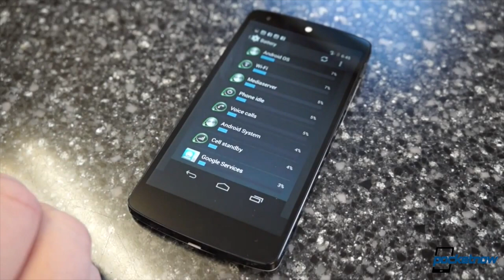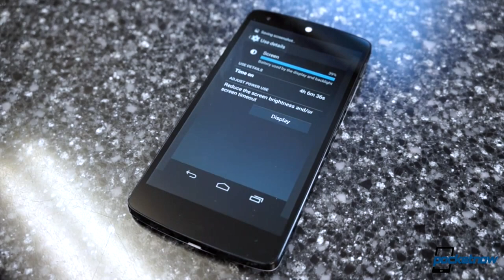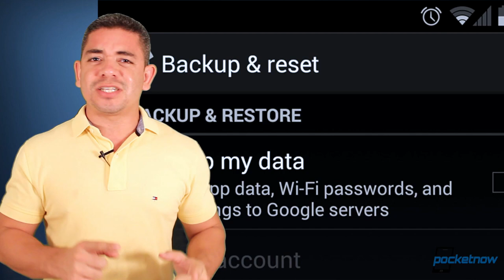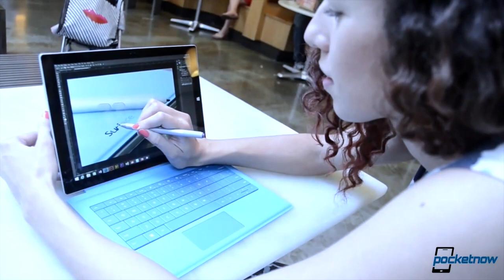iPhone 6 chassis leaks, Android backups, Microsoft shake-ups & more - Pocketnow Daily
Stories:
- Android device screen mirroring reaches the Chromecast /2014/07/09/android-mirroring-chromecast
- LG brings its latest G Pad tablets to the US /2014/07/10/lg-g-pad-us-sales
- Google experimenting with new Android backup and restore services? /2014/07/09/play-store-backup
- Secret and long-overdue feature tipped for the iPhone 6? /2014/07/10/iphone-6-secret-feature
- 4.7-inch iPhone 6 rear shell leaked with carved Apple logo /2014/07/10/iphone-6-rear-shell-leak-video
- Satya Nadella talks shifting core of Microsoft, importance of first-party hardware /2014/07/10/microsoft-first-party-hardware

Watch today's Pocketnow Daily as we talk about the Chromecast update that finally allows you to mirror your Android display to your TV. LG then follows with its announcement of some G Pad tablets in the US at some astonishing prices. Google then takes over rumor mill as it seems that it'll finally take back up and restore services seriously on Android. Some leaks of the back panel of the iPhone 6 then surprise us with some interesting new hardware rumors. We end today's show talking about Satya Nadella's new Microsoft, and some new changes that are coming.